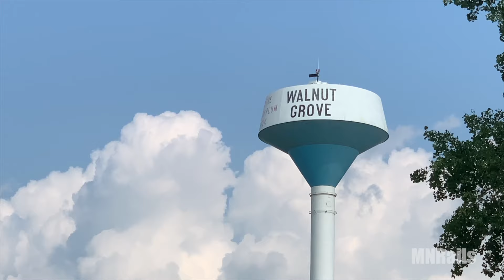Rapid City, Pierre & Eastern Railroad: Mankato to Lake Benton, Minnesota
Rapid City, Pierre & Eastern Railroad: Mankato to Lake Benton, Minnesota - Tracy & Huron Subs - M-MNAU

In this MNRails exclusive Youtube video we chase the RCP&E CP973/M-MNAU from Mankato to Lake Benton on the Tracy and Huron Subdivisions. We get a trio of matching EMD SD40-2's with RCPE 3463 (ex-RCPE 6451, ICE 6451, BCOL 753) in the lead followed by RCPE 3469 (ex-RCPE 6427, ICE 6427, UP 3968, MP 6068) and RCPE 3468 (ex-RCPE 6442, ICE 6442, UP 3644) as we chase them across southern Minnesota along highway 14 and stop just short of the South Dakota border.  We are able to get video and photos at a variety of locations including New Ulm crossing the Cottonwood River, Sleepy Eye, Springfield, Walnut Grove, Tracy and just south of Lake Benton. We also get some special commentary from Railfan writer and photographer Jeff Terry.

Rapid City, Pierre and Eastern Railroad - EMD Action - Belle Turn - May 2016

00:00 Mankato
02:31 Blue Earth County
03:34 New Ulm
05:16 Milford Township
05:44 Sleepy Eye
06:56 Cobden
07:50 Springfield
08:35 Lamberton
09:55 Walnut Grove
12:00 Tracy
15:13 MP 231.5 End CPRR, Begin RCPE
15:50 Lake Benton

From Wikipedia:

Rapid City, Pierre and Eastern Railroad (reporting mark RCPE) is a Class II railroad operating across South Dakota and southern Minnesota in the northern plains of the United States. Portions of the railroad also extend into Wyoming, and Nebraska. It is owned and operated by Genesee & Wyoming.

The Genesee & Wyoming, a holding company of mostly short line railroads, formed the Rapid City, Pierre and Eastern to acquire the western end of the former Dakota, Minnesota and Eastern Railroad (DM&E) rail line from the Canadian Pacific Railway (CPR). The acquisition was completed on May 30, 2014, for $210 million. Most of its employees came over from the DM&E.

The RCPE also has trackage rights over the BNSF Railway between Yale and Watertown, South Dakota, and Wolsey, South Dakota, and Aberdeen, South Dakota.

The Huron Subdivision or Huron Sub is a railway line owned and operated by the Rapid City, Pierre and Eastern Railroad (RCPE), a subsidiary of Genesee & Wyoming. The line stretches for 136 miles (219 km) across southwestern Minnesota and southeastern South Dakota, forming the eastern end of the RCPE shortline network. Originally the line was a part of the Chicago and North Western Railway. From 1986 it was a part of Dakota, Minnesota and Eastern Railroad, which later became a subsidiary of Canadian Pacific Railway.

The Tracy Subdivision or Tracy Sub is a railway line in southern Minnesota owned and operated by the Dakota, Minnesota and Eastern Railroad (DM&E) subsidiary of Canadian Pacific. It begins at the end of the Waseca Subdivision in Waseca, Minnesota in the east and runs approximately 124 miles (200 km) west to Tracy where the rails continue as the Huron Subdivision. U.S. Highway 14 closely follows the train route.